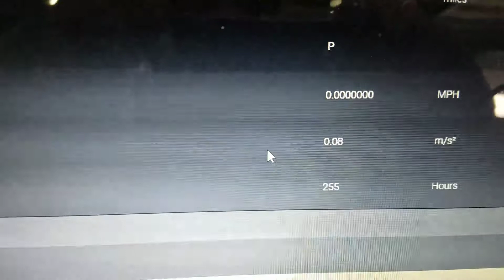Pacifica PSDML data